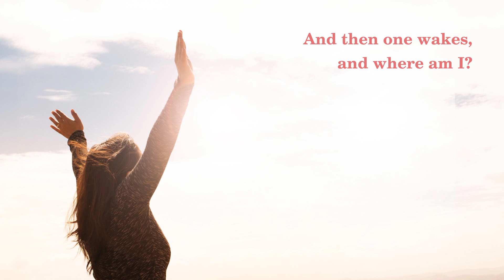Samuel T. Coleridge - If I Had But Two Little Wings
Samuel T. Coleridge was an English poet, literary critic, and philosopher who is widely regarded as one of the founders of the Romantic Movement in literature. He was born in Ottery St. Mary, Devonshire, England, on October 21, 1772, and died in Highgate, London, on July 25, 1834.

Coleridge's most famous poem is arguably "The Rime of the Ancient Mariner," but he also wrote many other notable works, including "Kubla Khan" and "Christabel." He was also a highly influential literary critic, co-authoring the "Lyrical Ballads" with fellow Romantic poet William Wordsworth.

"If I Had But Two Little Wings" is a short poem by Coleridge that was first published in 1796. The poem consists of two stanzas, each of which contains four lines. In the poem, Coleridge laments that he does not have wings like a bird, which would enable him to escape the pressures and anxieties of life. He expresses a desire to fly away to some distant place, free from the cares of the world.